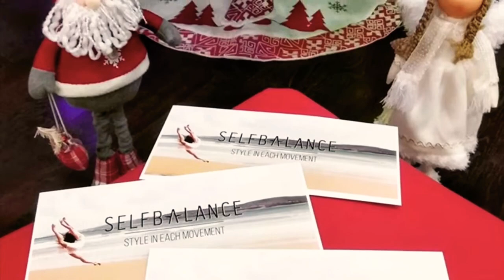В гостях у Діани. Новорічно-різдвяна історія танцю і здійснення мрій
Діана Міненко — засновниця та власниця танцювальної студії Selfbalance – Style in each movement.

Selfbalance – Style in each movement — це танцювальна студія преміум класу для дорослих і дітей